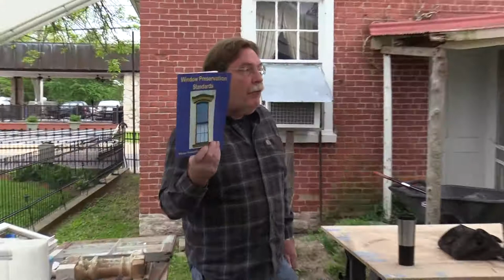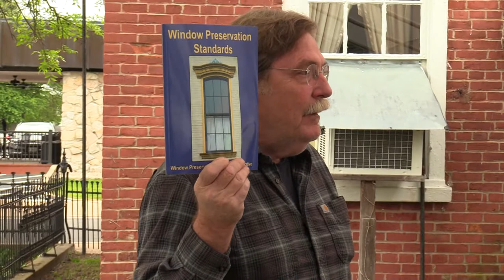Historic Preservation Workshop: Window Part 1